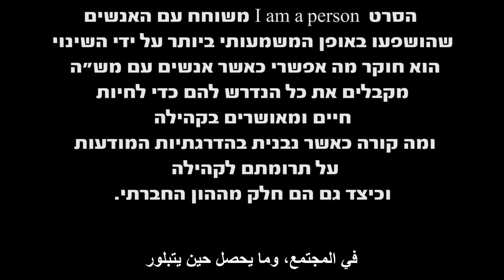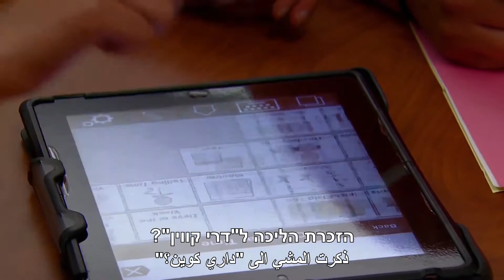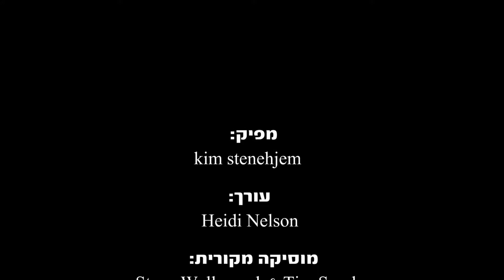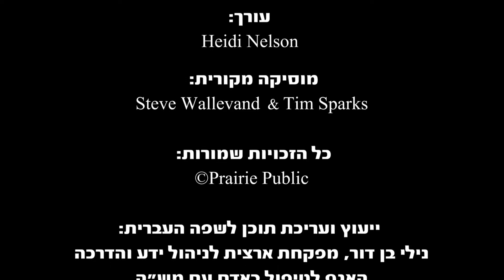אני בן אדם, חלק שני : אנשים וסיפורי חיים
מפיק : kim stenehjem , עורך : Heidi Nelson מוסיקה מקורית : Steve Wallevand  & Tim Sparks

בשנת 1982 השופט ברוס ואן סיקלה חוקק סדרת חוקים ששנתה את הדרך שבה דקוטה הצפונית מתייחסת ומטפלת באזרחיה בעלי המוגבלות השכלית.
אלפי ילדים ומבוגרים עזבו את המעונות הצפופים והחלו להשתלב בקהילות בכל רחבי המדינה.
שלושים שנה לאחר מכן, רשות השידור הציבורית Prairie Public  בדקוטה הצפונית, יצאה לחקור את ההקשר ההיסטורי את ההשלכות ותוצאות הרפורמה.
הסרט I am a person  משוחח עם האנשים שהושפעו באופן המשמעותי ביותר על ידי השינוי, הוא חוקר מה אפשרי כאשר אנשים עם מש"ה מקבלים את כל הנדרש להם כדי לחיות חיים ומאושרים בקהילה ומה קורה כאשר נבנית בהדרגתיות המודעות על תרומתם לקהילה וכיצד גם הם חלק מההון החברתי.

החל משנת 2015 האגף לטיפול באדם עם מש"ה במשרד הרווחה והשירותים החברתיים מוביל את תהליך היציאה מהמעונות לדיור בקהילה. היעד שנקבע הינו מעבר  של כ- 900 אנשים שגרים כיום במעונות פנימייה למגורים בקהילה.
קרן שלם קיבלה את רשותה של רשת הטלוויזיה Prairie לערוך קטעים מן הסרט ולתרגם אותם לעברית ולערבית, כאשר המטרה היא ללמוד מניסיונן של מדינות אחרות שביצעו תהליך של מעבר מדיור מעוני לדיור ושילוב מלא בקהילה של אנשים עם מוגבלות שכלית התפתחותית.

ייעוץ ועריכת התוכן נעשתה על ידי נילי בן דור, מפקחת לניהול ידע, תורה והדרכה באגף מש"ה בשיתוף עם שרון גנות, מנהלת הידע של קרן שלם.
עריכה : שי שלומי, 2016.

עריכת הסרטונים והכתוביות נעשו ביוזמתה ומימונה של קרן שלם